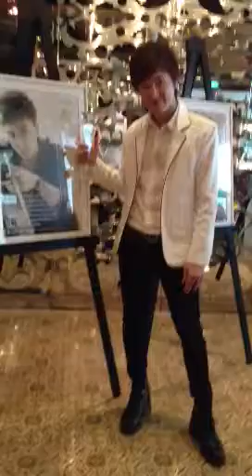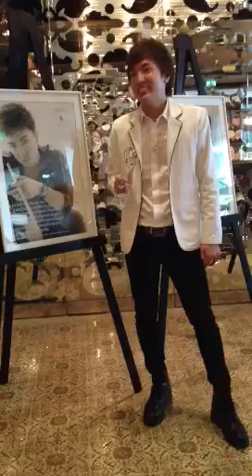180913 Bright อยากเห็นถ่ายให้หน่อย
งานรับรางวัล Iconic personality award